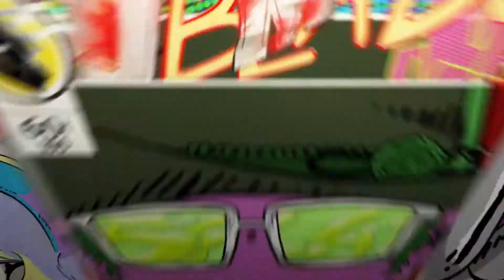Brawlbullies: bein a jerk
Had to take my mind off things that annoyed me.